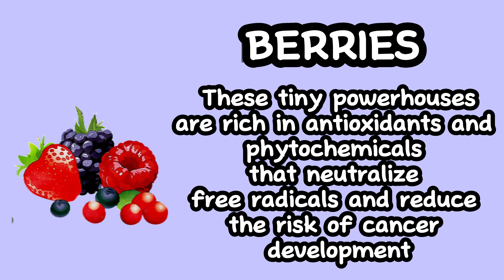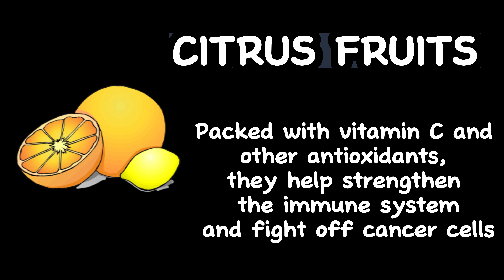6 Foods That PREVENT & KILL CANCER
6 Foods That PREVENT & KILL CANCER 🥦 Are you looking to boost your health and reduce your cancer risk? In this eye-opening video, we reveal six powerful foods that not only help prevent cancer but may also aid in killing cancer cells. Learn about the incredible health benefits of these foods and how they can support your body's natural defenses. From antioxidants to anti-inflammatory properties, we’ll break down why these foods should be staples in your diet. Join us as we empower you with knowledge to make healthier choices—watch now and take charge of your health!